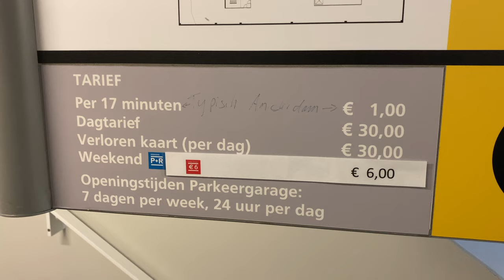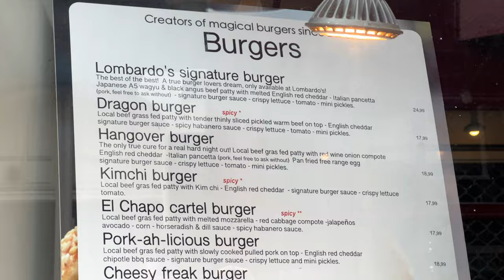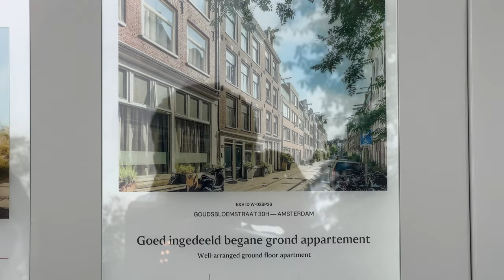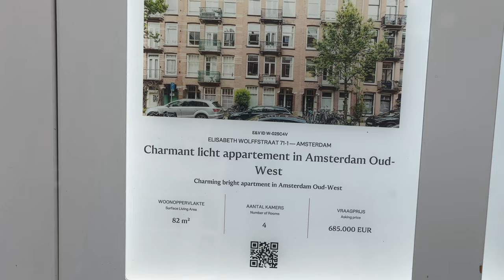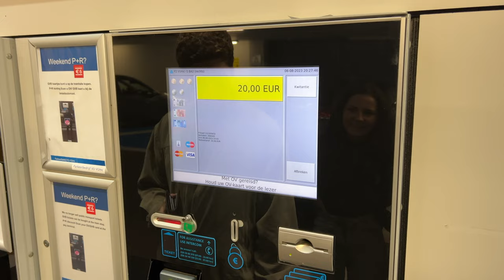AMSTERDAM: Herşey Serbest!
Herkese merhabalar, Bu haftasonu Amsterdam'da deneyim dolu 1 gün geçirdik. İyi seyirler :)